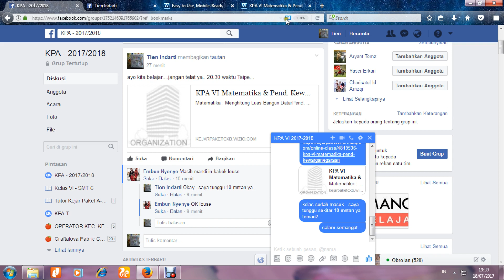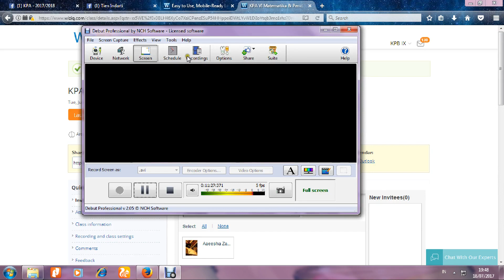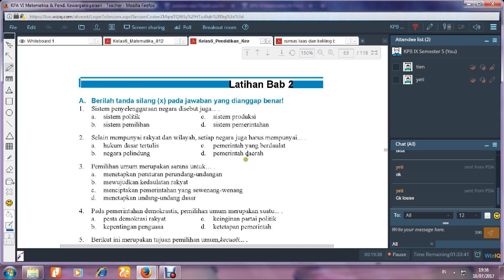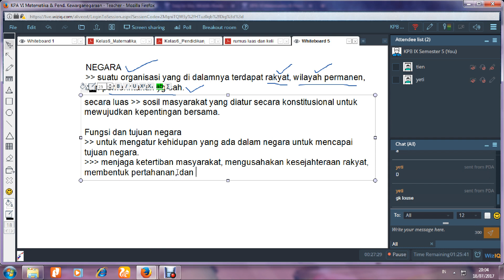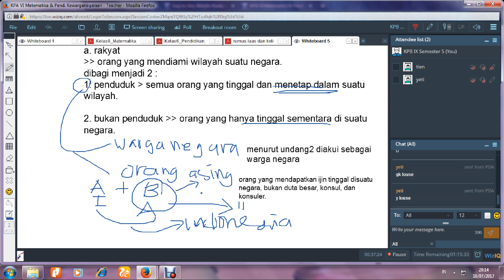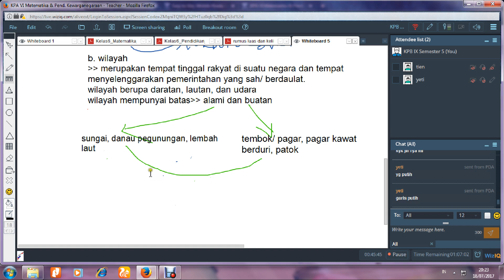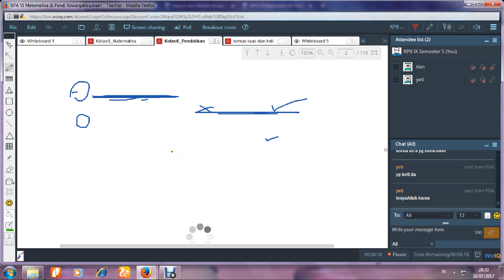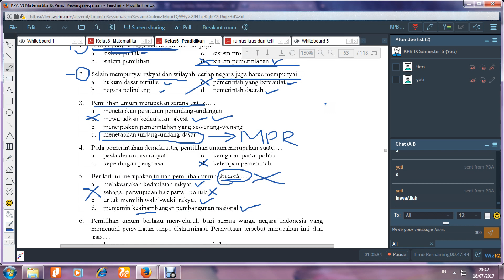KPA VI Pendidikan Kewarganegaraan (18 Juli 2017)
Pemerintah Pusat & Daerah, Negara (Pengertian, Tujuan, Unsur-Unsur Negara; Rakyat, Wilayah, Pemerintahan yang Sah, Pengakuan), Latihan Soal pada hari Selasa, 18 Juli 2017